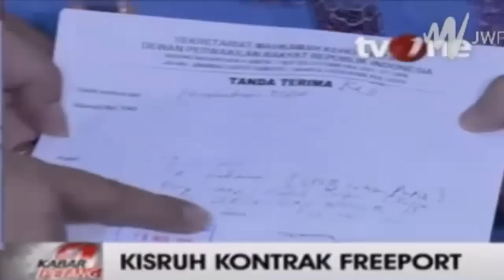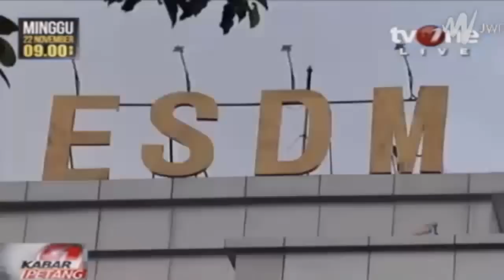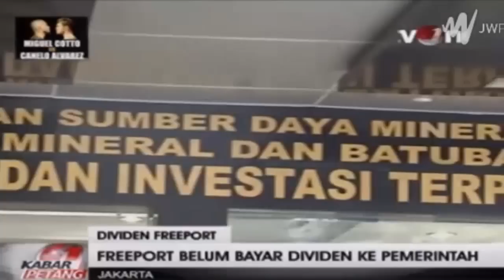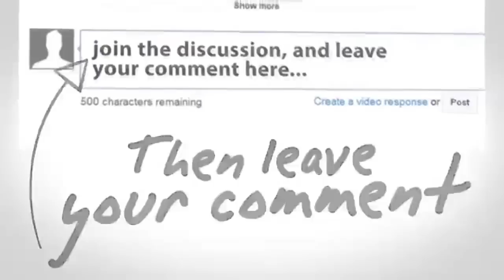Kisruh Kontrak PT Freeport Vs DPR RI ~ Berita Hari Ini 20 November 2015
Mata Najwa
Kick Andy
Viva News.com
Berita Viva News
Redaksi Trans7
Redaksi Trans
Terbaru Hari Ini 19 November 2015
Hitam Putih
jokowi jk
berita terbaru hari ini tv one 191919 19 November 2015
berita terbaru hari ini 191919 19 November 2015
berita terbaru hari ini sctv 19 November 2015
berita terkini
berita terbaru 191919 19 November 2015
berita terbaru
berita terkini
berita
berita terbaru

jokowi marah
jokowi ahok
jokowi 191919